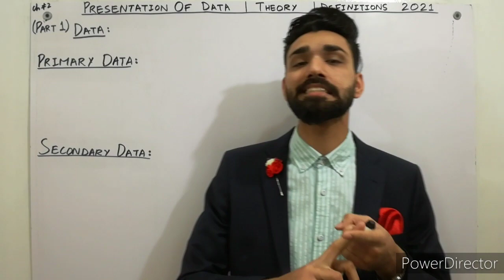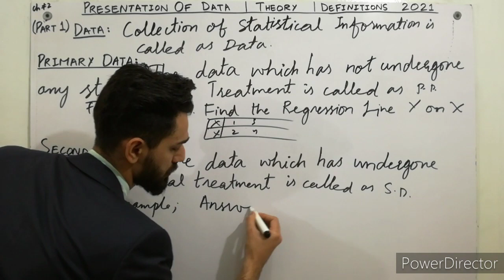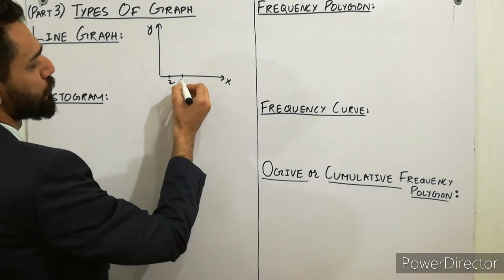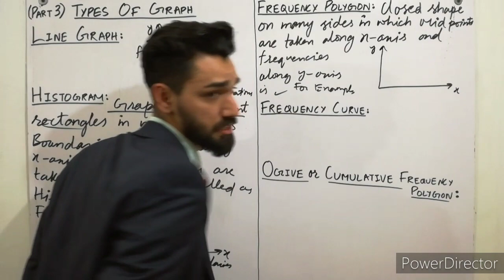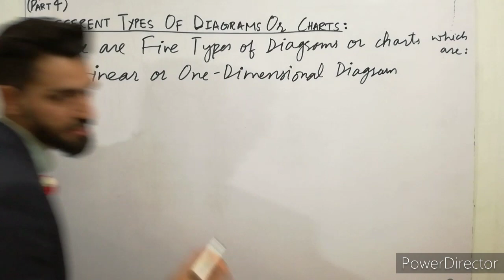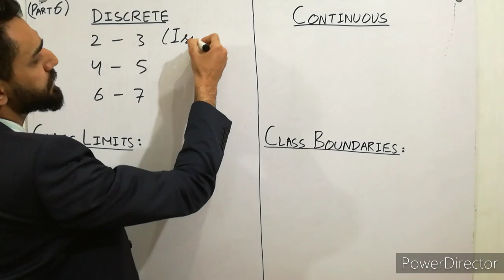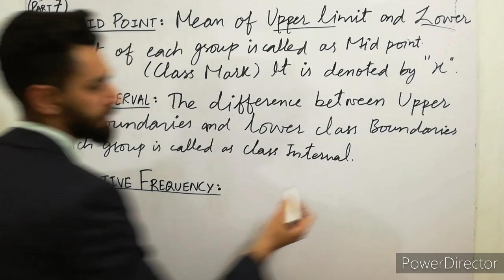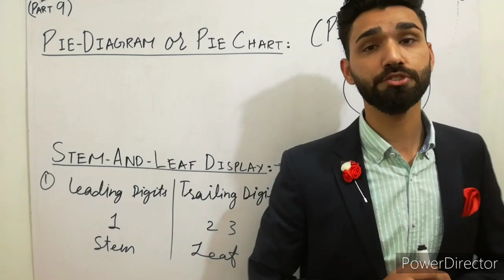Statistics Course | Free Online Course | Data Presentation, Group, Histogram | Purdue University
In this video, I have explained the 2021 Complete Theory and Important Definitions of Presentation of Data with very very easiestmethod which nobody tells you about that. So, must watch that's lecture completely from starting to end so that you may gain more concepts and information.
This video is recommended for USA Purdue University students.
00:00 what is data , primary data and secondary data
6:05 what is graph, diagram or chart
10:34 types of graph: line graph, histogram, frequency polygon, ogive
18:39 different types of diagram or chart
21:00 classification and tabulation
24:07 discrete and continuous groups, class limits, class boundaries
27:02 what is mid point, class width, cumulative frequency, class interval
30:53 parts of table
31:48 pie chart, pie diagram, stem and leaf display
This lecture contains "9" Parts:
PART 1: Each below Questions and Answers
What is data?
What is primary data?
What is secondary data?
What is primary and secondary data?
What is the difference between primary data and secondary data?
What is an example of primary data?
What is an example of secondary data?

PART 2: Each below Questions and Answers
What are graphs?
What are diagrams?
What are charts?
What is the difference between graphs and diagrams?
What is graph?
What is diagram?
What is chart?
What is an example of graph?
What is an example of diagram?

PART 3: Each below Questions and Answers
What are types of graph?
What are the different types of graph?
What is line graph?
What is histogram?
What is frequency polygon?
What is frequency curve?
What is ogive?
What is cumulative frequency polygon?
What is the easiest definition of histogram?

PART 4: Each Questions and Answers
What are different types of diagrams?
What are types of diagrams?
What are different types of charts?
What are types of charts?

PART 5: Each Questions and Answers
What is classification?
What is tabulation?
What is the difference between classification and tabulation?
What is the easiest definition of classification?

PART 6: Each Questions and Answers
What's type of data is discrete?
What's type of data is continuous?
What are class limits?
What are class boundaries?
What is the easiest definition of class limits?
What is the easiest definition of class boundaries?
What is the difference between class limits and class boundaries?
What is the difference between discrete and continuous?

PART 7: Each Questions and Answers
What is mid point?
What is class interval?
What is cumulative frequency?
What is class mark?
What is class width?
What is the easiest definition of mid point?
What is the easiest definition of class interval?
What is the easiest definition of cumulative frequency?

PART 8: Each Questions and Answers
What are the parts of table?
Parts of Tables are:
title, boxhead, stub, body, footnotes, source notes.

PART 9: Each Questions and Answers
What is pie chart?
What is pie diagram?
What is stem and leaf display?
What is an example of stem and leaf display?

keep supporting...

Follow me on Blogger ID: asadinternationalacademy.blogspot.com